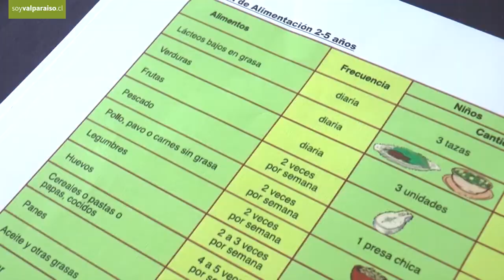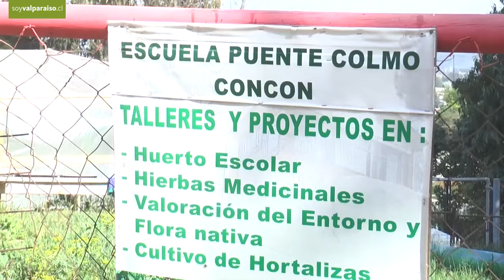Escuela Rural Puente Colmo de Concón realizó su 5ta Feria Saludable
El establecimiento ha sido elegido como "Escuela de Excelencia Promota de Salud" en el país por este tipo de iniciativas. En la ocasión, cada curso presentó un stand con diversas alternativas de sana alimentación. Más detalles acá

Imágenes: Municipalidad de Concón.